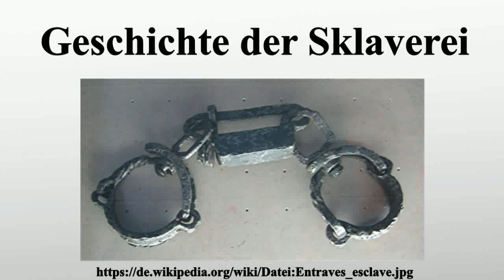Geschichte der Sklaverei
Vielen Dank für Ihre Unterstützung:

Die Geschichte der Sklaverei beginnt, soweit sie in Form von Gesetzestexten, Kaufverträgen und Ähnlichem dokumentiert ist, in den frühesten Hochkulturen der Menschheit, das heißt in Mesopotamien, wo sie unter anderem im babylonischen Codex Ḫammurapi verankert war.Sklaverei bestand auch in Ägypten und Palästina und ist besonders gut in Griechenland und Rom dokumentiert.Der Umgang mit Sklaven und Sklavinnen wurde auch im Alten Testament eingehend geregelt .Im frühen europäischen Mittelalter handelten unter anderem Chasaren, Waräger und Wikinger mit Sklaven, besonders mit baltischen Sklaven.

Bild-Copyright-Informationen
Urheber Info: Urban